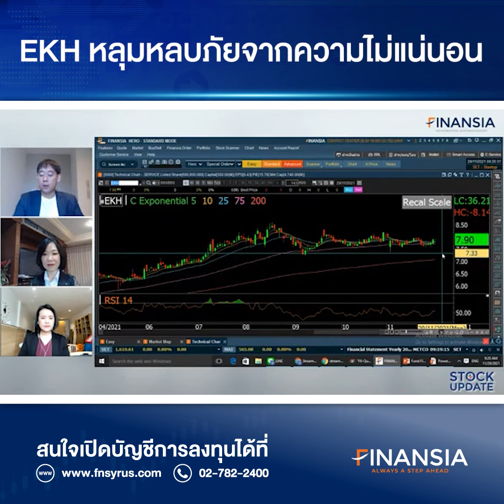🎯 หุ้นเด่น Finansia 29 พ.ย. 21 : EKH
- คาด EKH จะเป็นหลุมหลบภัยที่ดีหากเกิดการระบาดของ COVID-19 โอไมครอนระลอกใหม่ ที่จะทำให้รายได้รักษายังสูง แต่หากสถานการณ์ไม่น่ากังวล เราประเมินลูกค้า IVF จะทยอยฟื้นตัวได้เช่นกัน ซึ่งปิดความเสี่ยงความไม่แน่นอนในระยะนี้